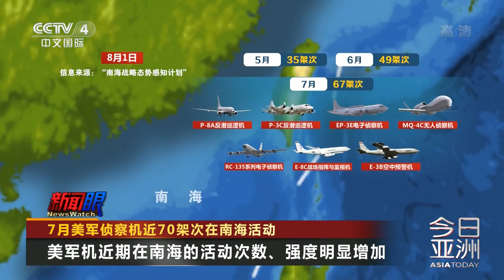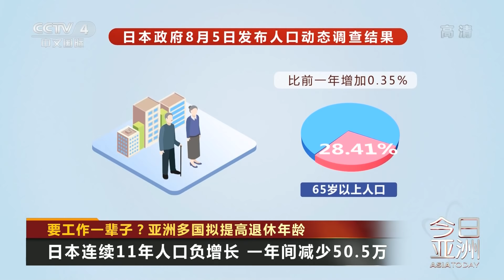意外还是人祸？贝鲁特大爆炸前曾有6次预警 20200806 |《今日亚洲》CCTV中文国际